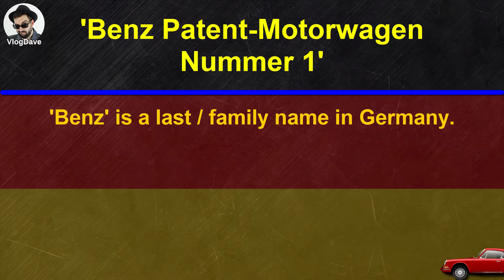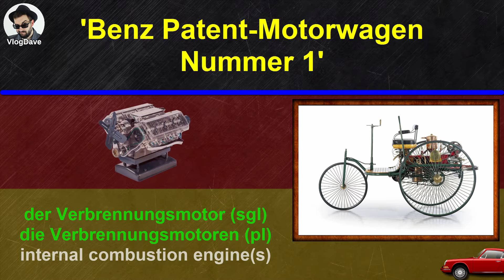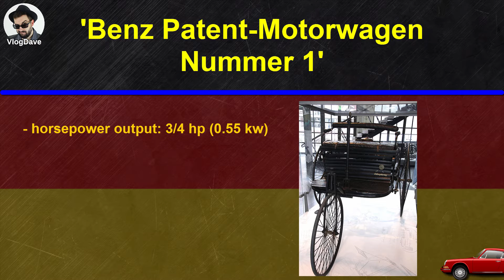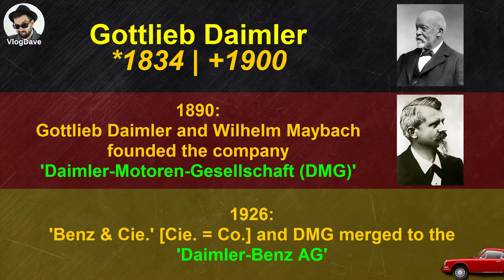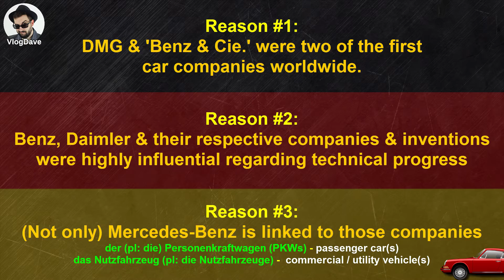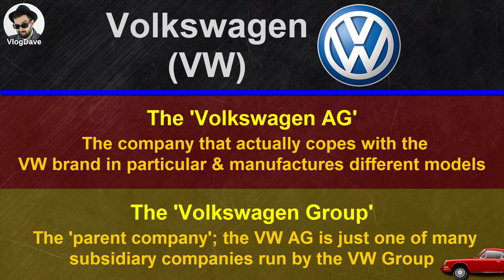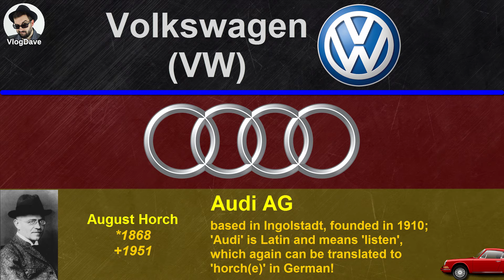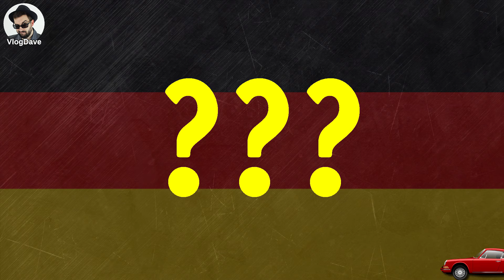TOP GERMAN CAR BRANDS! 🚗 Pronunciation & Engineering Insights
Discover the world of Germany's top car brands and the engineering excellence that sets them apart! In this video, we explore iconic brands like BMW, Mercedes-Benz, Audi, and Porsche, diving into what makes them stand out in the automotive world. From groundbreaking technology to luxurious design and unmatched performance, Germany has a legacy of automotive mastery that continues to influence the global industry.

Whether you're a car enthusiast or new to the world of German engineering, this video offers valuable insights into the brands that define quality and innovation. Join me as we break down the history, impact, and technological advancements of these iconic German car manufacturers.

What You'll Discover:

Engineering Insights: Learn about the technical mastery that goes into creating the best German cars.
Brand Histories: Explore the evolution of BMW, Mercedes-Benz, Audi, and Porsche.
Global Impact: Understand how German car brands have influenced the worldwide automotive landscape.

Jan Müller
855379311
Packstation 118
59755 Arnsberg
Germany